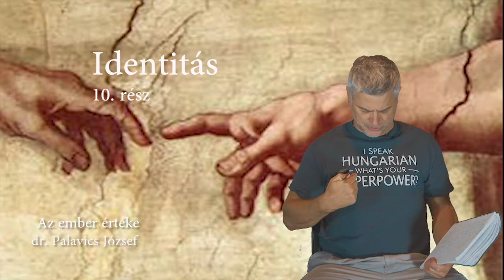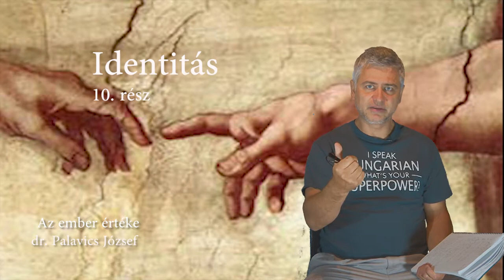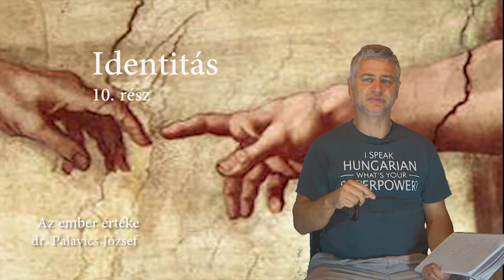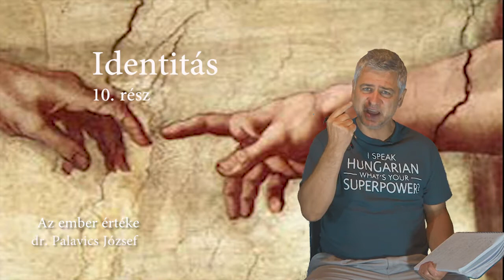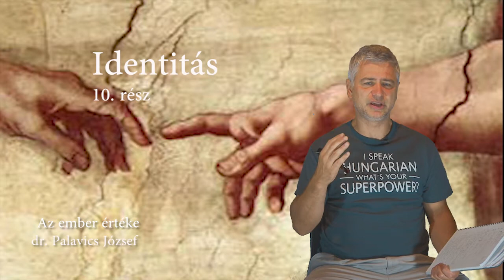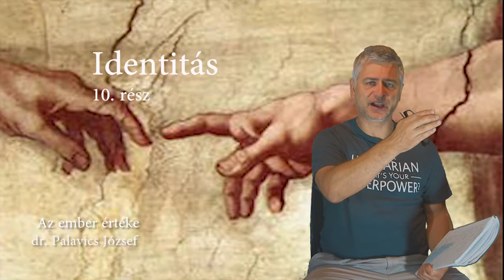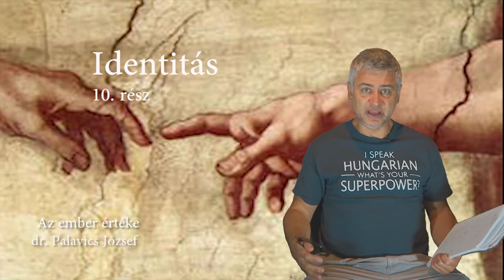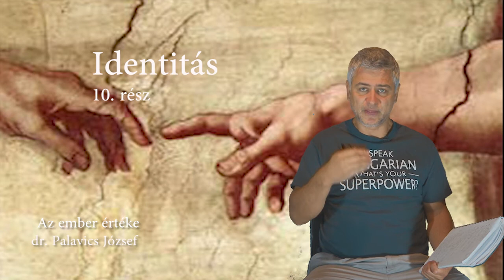Az ember értéke (Identitás 10. rész Toronto 2014 08 23)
Az 'elveszett' példázatokat azért mondta Jézus, mert a vallásos megértés képtelen volt felfogni, hogy az elveszettek ('bűnösök') ugyan olyan értékesek, mint a meglévők.

Az elveszett bárány, érme, ember értéke nem veszett el, a tulajdonos mindig ugyanúgy értékelte, de az elveszett bárány, érme, ember elveszti az értékének az ismeretét.

A felismert érték mindent megváltoztat:)